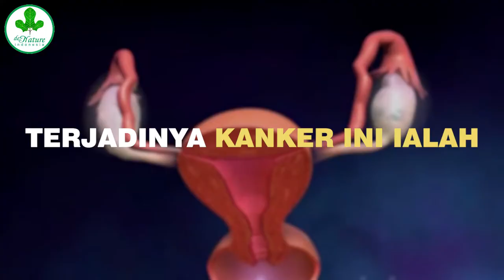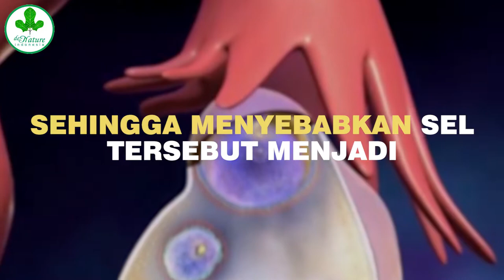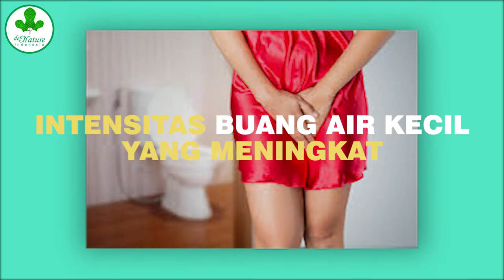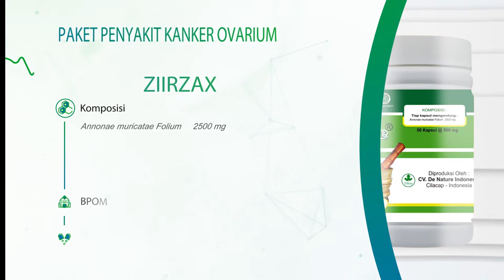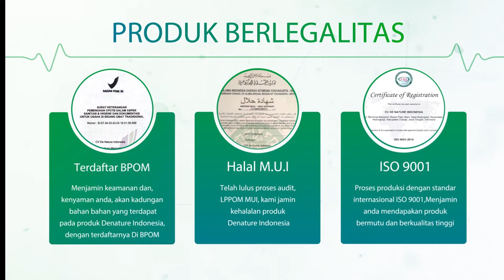10 - GEJALA AWAL KANKER OVARIUM - DAN PENYEBABNYA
Ciri ciri gejala awal kanker ovarium, mengalami perut kembung, merasa cepat kenyang, mengalami mual, sakit perut, sembelit, pembengkakan pada perut, menurunya berat badan, buang air kecil meningkat, punggung bagian bawah terasa sakit, dan keluar darah pada vagina.